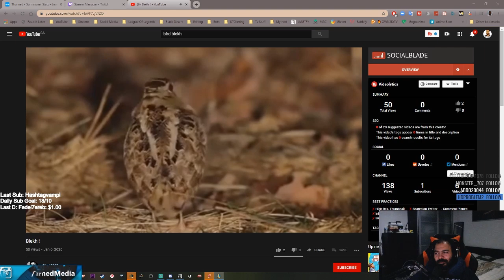هدوء و طمأنينة - ليق اوف لجندز